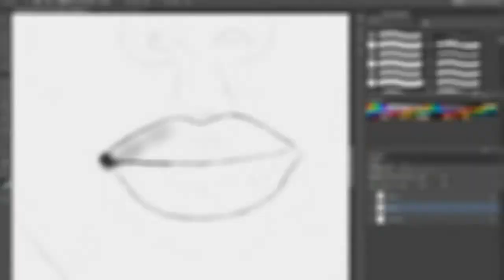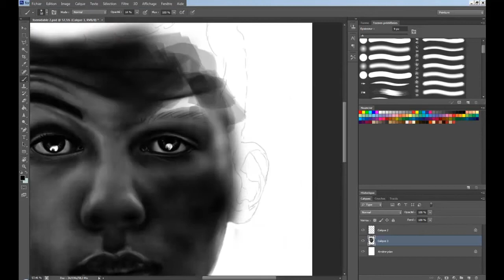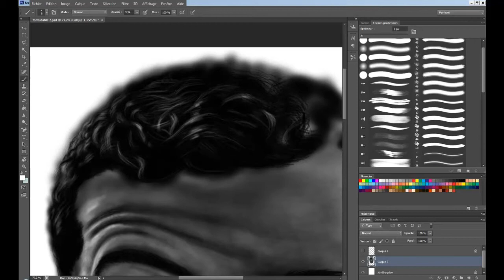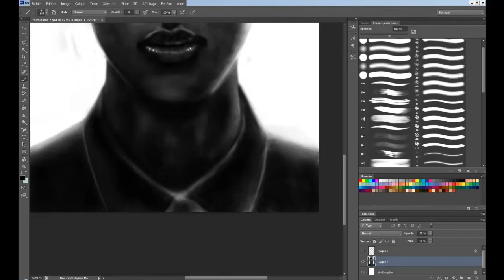Stromae's portrait timelapse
Latest timelapse for the portrait of Stromae.